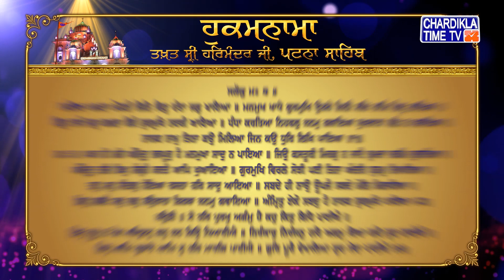Hukamnama | Patna Sahib | Takhat Sri Harmandir ji Patna Sahib | Chardikla Time Tv Gurbani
Hukamnama | Patna Sahib | Takhat Sri Harmandir ji Patna Sahib | 20 August 2022